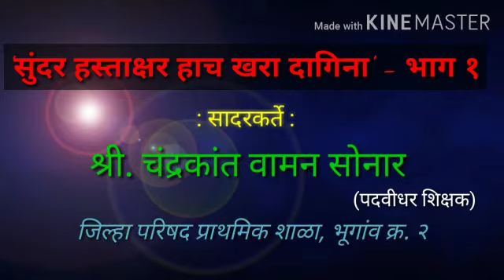हस्ताक्षर कसे सुधारावे?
सोनार सर भुगाव शाळा